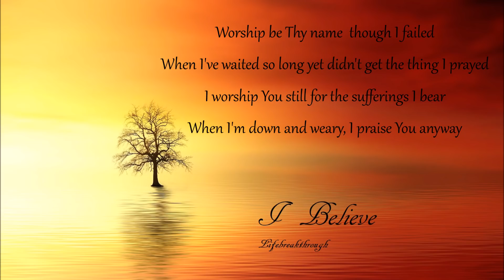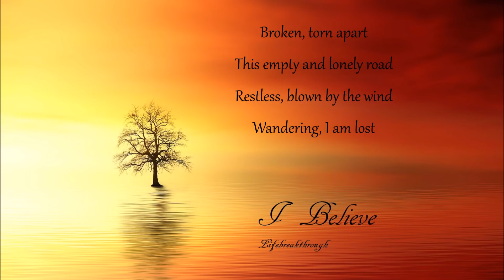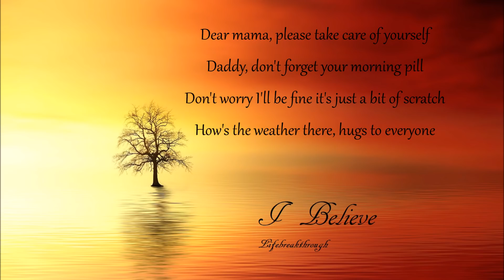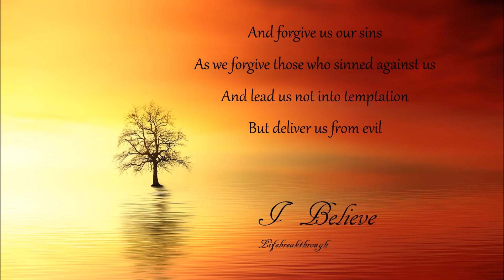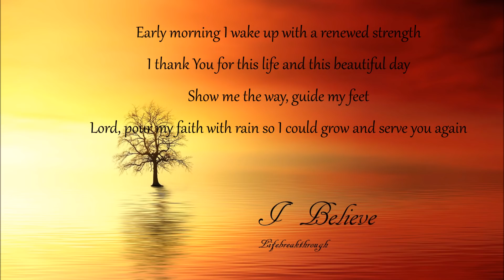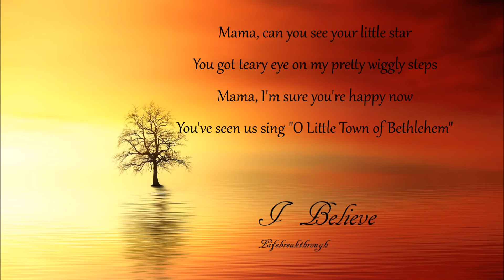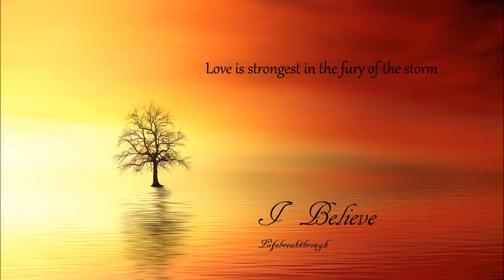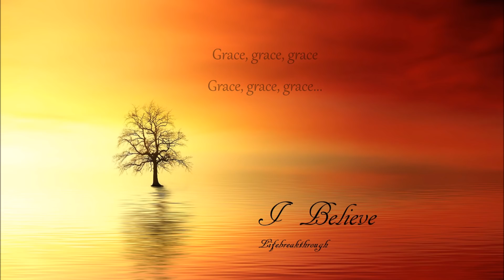Beautiful Christian Inspirational Country Songs